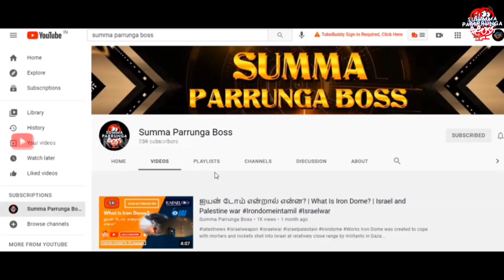Hell on Earth 😭 | Dangerous place on Earth | Darvaza gas crater | Door to Hell | Tamil | Explained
It's a video about the darvasa gas crater in darvasa village middle of karakum desert at turkmenistan . We explained history, interesting facts, documentary about the daravas gas crater. That crater is also called "Door to Hell" .That darvasa gas crater started burning since 1971 and continuously it's burning now.so we going to explain this video how that darvasa crater made,how that fired up and how it's still burning continuously.